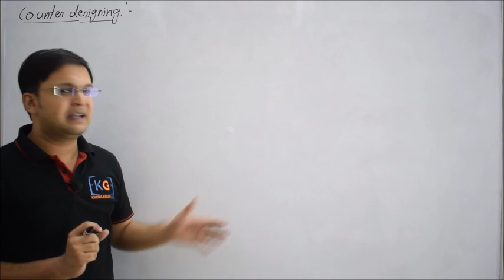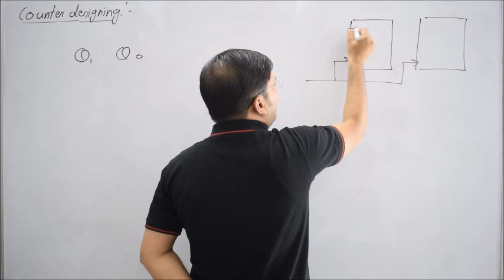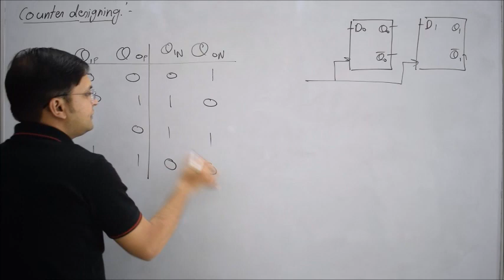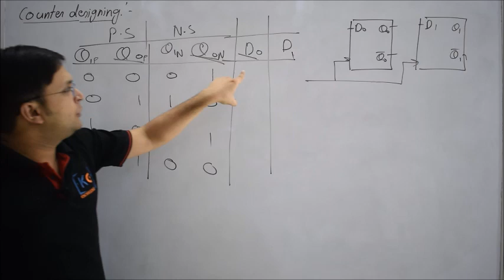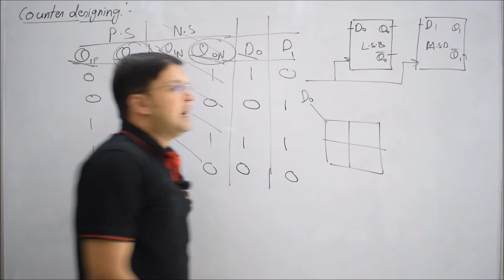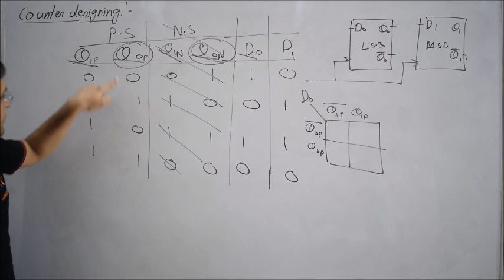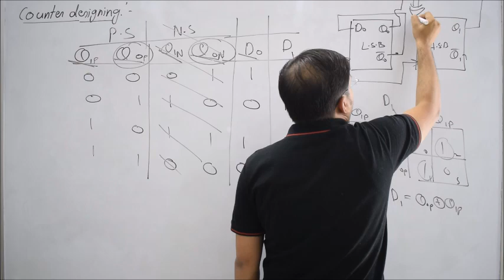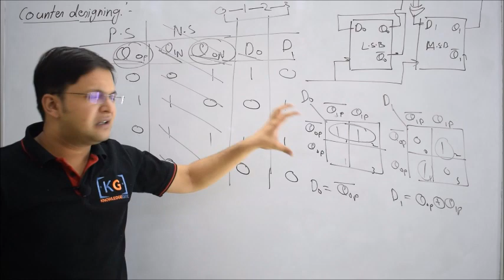Part 5.16 - Synchronous Counter designing using d flip flop in hindi | Sequential Circuits